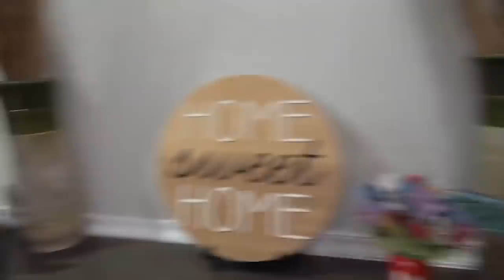Piggy In REAL LIFE! 10 Minutes To Escape!